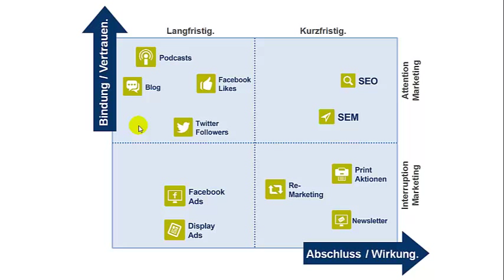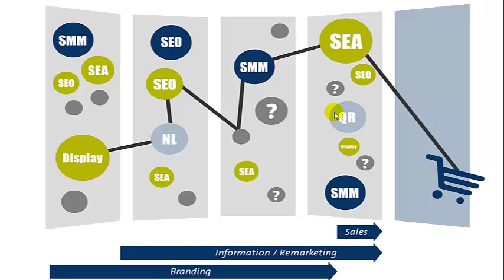Die Customer Journey - fast alle Marketing Instrumente haben ihre Wichtigkeit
- Vor allem im Online Marketing werden immer mehr unterschiedliche Instrumente eingesetzt. So sind in den letzten Jahren die Social Media Marketing Tools und Plattformen dazu gekommen. Oft fragt man sich dann, was welches Instrument wirklich bringt.
Nun erklärt dieser Video anhand der Customer Journey detailliert, warum auch Marketing Instrument die beispielsweise nur für's Branding hinhalten, auch was zu einem Abschluss, sei's ein Verkauf oder das Ausfüllen eines Formulars, beitragen können.

Philipp Sauber
INM AG